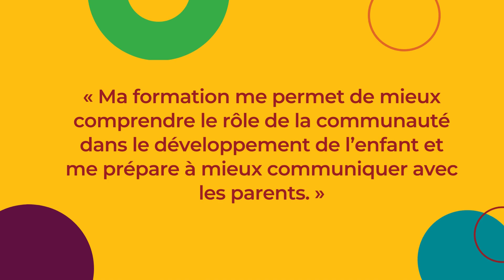Valoriser la formation initiale et les programmes d'études en éducation à la petite enfance.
Témoignages d'éducatrices et d'éducateurs de la petite enfance sur la formation initiale et la valorisation des programmes d'études en éducation à la petite enfance.